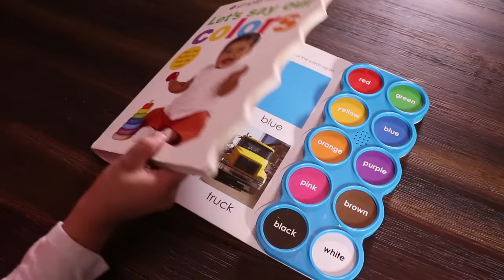Smart Girl Wants a Giant Gumball Machine! Learns Colors - Funny Toys Video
Jannie is playing with 4 small gumball machines, and notices Uncle playing with a giant gumball machine. She asks her Auntie to buy a giant gumball machine in exchange for cleaning up her toys. The girls rush to the store to buy a giant gumball machine, but have to settle for a big gumball machine instead. As she plays with the big gumball machine, Jannie finds out Uncle is selling his giant gumball machine. Will Auntie buy a giant gumball machine for Jannie?